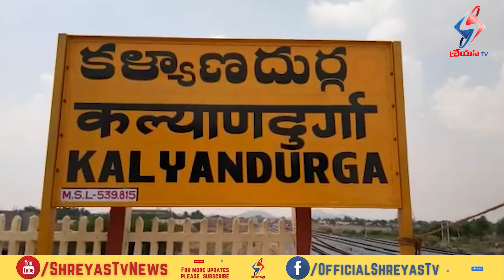బీటీపీపై జగన్మోహన్ రెడ్డి బూటకపు హామీ